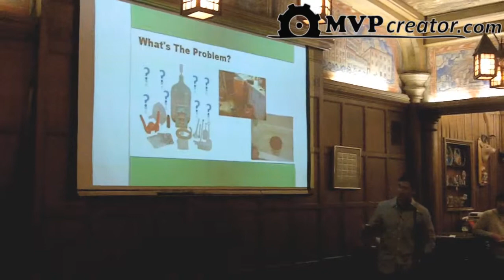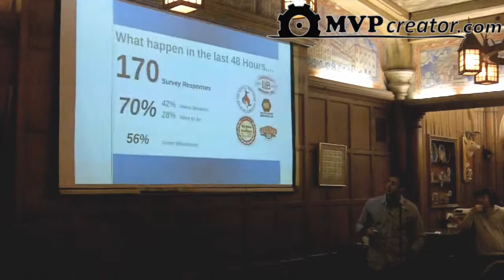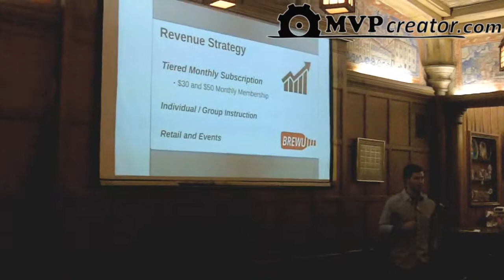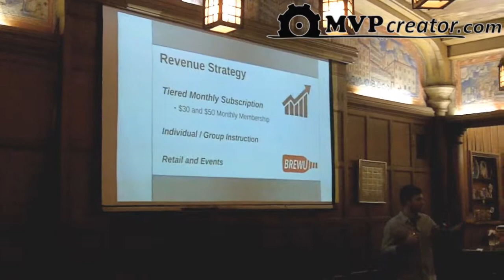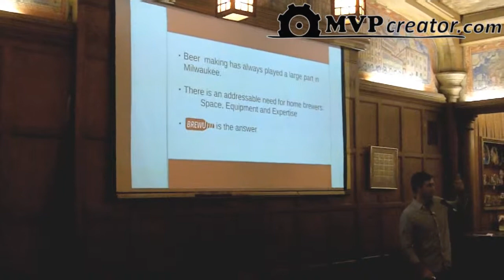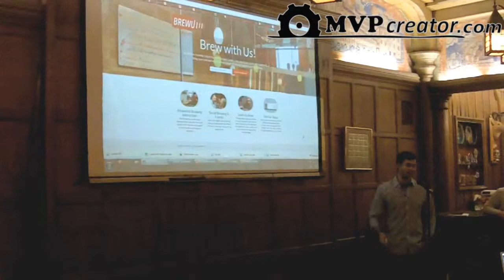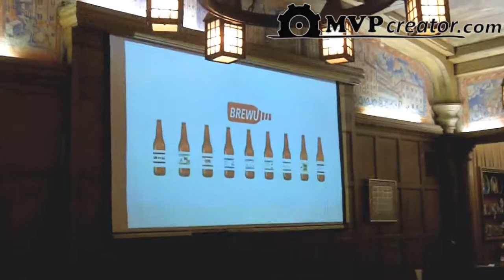BrewU - final presentation at Startup Weekend Milwaukee 2013